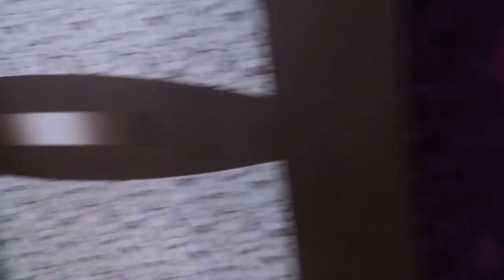Nayi Scooty 🛵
ABOUT THIS VIDEO:

If you enjoyed the video then please leave a like and subscribe to our channel ManKa vlogs and do not forget to hit the bell icon to never miss any updates.